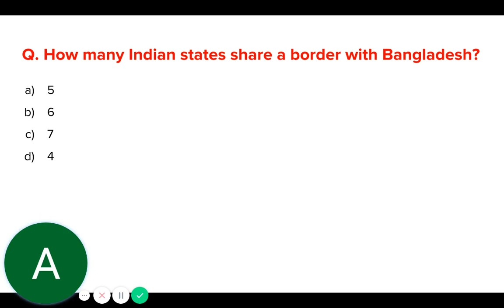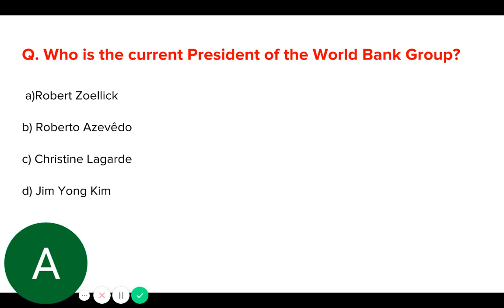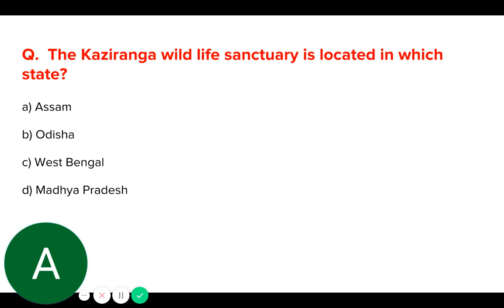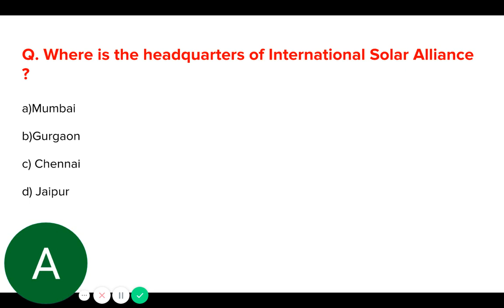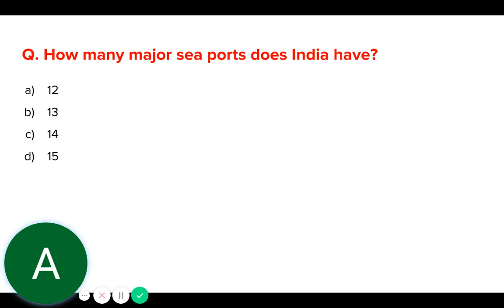Zeb Quiz | 1st November 2018 | Daily Factual Questions